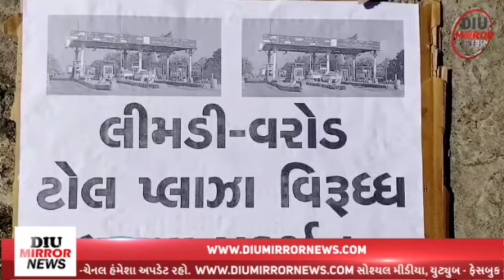દાહોદની જનતા ગાડું છે એવા શબ્દો ઉપચારવામાં આવતા સામાજિક આગેવાન સાથી મિત્રો સાથે ટોલનાકા ખાતે ઘરણા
2024 || Lok Sabha || Election || Congress || BJP || Narendra modi || Rahul gandhi || NDA || INDIA || Bharatiyajanataparty || Opinionpoll2024 || News || Live || Election ||

આપણા સૌ મિત્રો ની દિવ મિરર ન્યૂઝ ચેનલ (સત્ય ની સાથે પોઝીટીવ સમાચાર) આપતી અને હર હંમેશ સત્ય ને ઉજાગર કરતી દિવ મિરર ન્યૂઝ ચેનલ ને લાઈક, શેર, સબ્સ્ક્રાઇબર કરીએ. ?

Owner of " Diu Mirror News "